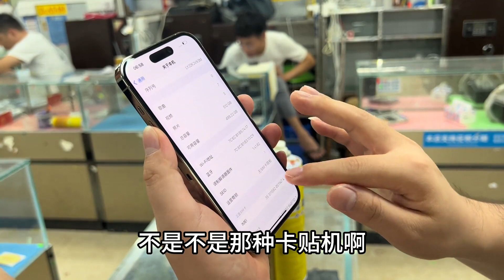iPhone15 系列新款上市，旧款 iPhone 14 pro 降价非常快！真香呀